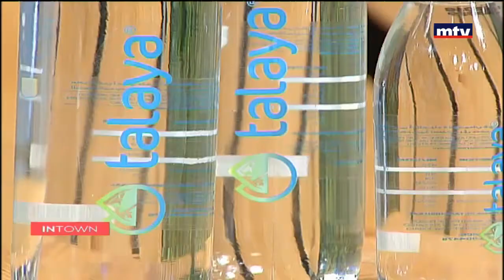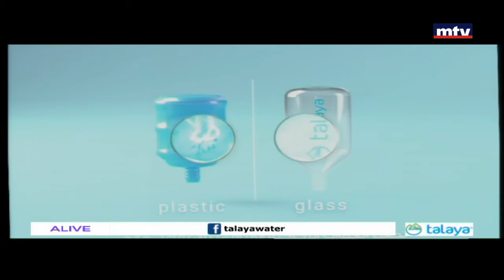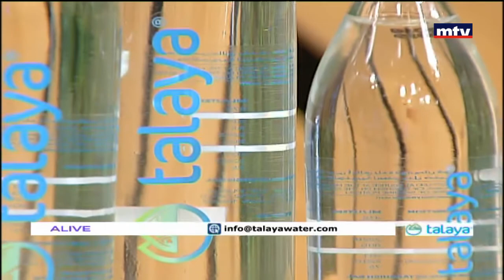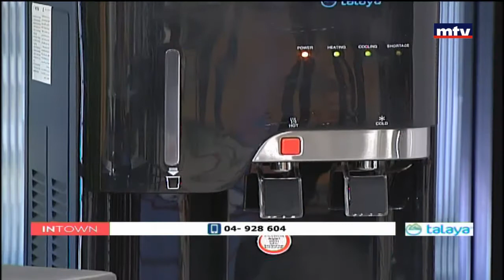In Town - 19/03/2018 - مارسيل الحاج - Talaya water